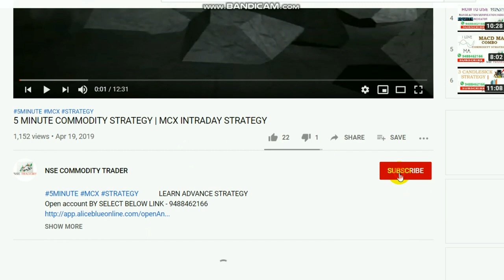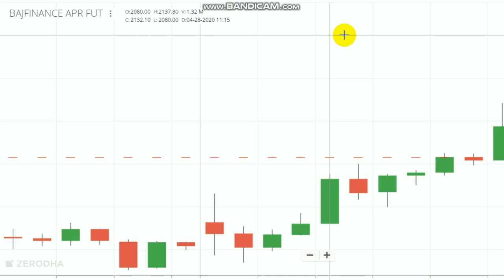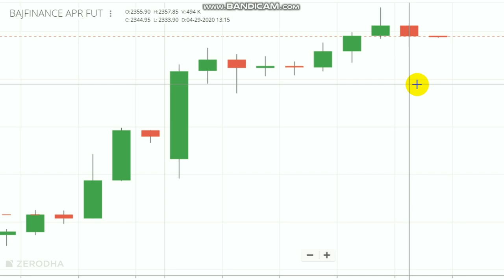5500 Rs Profit In Bajaj Finance | Intraday Strategic trade | 29 Apr 2020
This Video About Our Advance Trading Strategy Performance of Bajaj Finance Point Trade